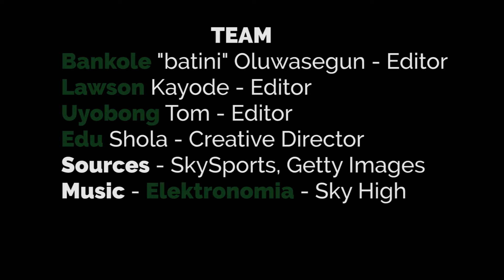Top Footballers Who Are Looking For New Club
Here at Football World TV, we decided to compile list of players that are out of contract.